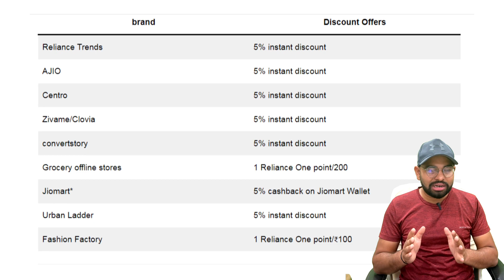SBI Reliance RuPay Credit Card Launched – Get Discount, Vouchers, Rewards on Reliance Store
Hlw Everyone,

SBI Card is one of the largest credit card issuers in India. SBI Cards has recently launched two new Rupay Credit Cards which come with very attractive benefits and rewards. This time SBI has collaborated with Reliance to launch SBI Reliance RuPay Credit Card and SBI Reliance Prime RuPay Credit Card . In this post we are going to talk in detail about Reliance SBI RuPay Credit Card .

With this credit card, you get Reliance Retail Voucher of ₹ 500 as welcome gift . Apart from this, you get great vouchers and discounts on online platforms like Reliance Trends, Jio, Centro, Jiomart, Netmeds.

If we talk about the reward points of this credit card, you get 5 reward points on spending ₹ 100 at Reliance Retail Store. You also get 5 reward points on spending ₹100 on dining and movies.

So today in this post, let us know in detail about the features, benefits, charges and its application process of Reliance SBI RuPay Credit Card.